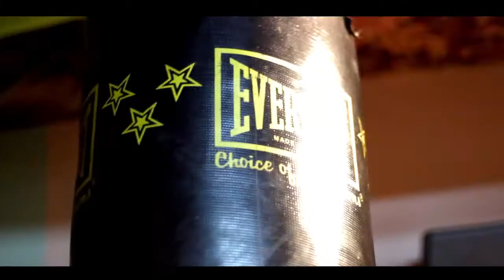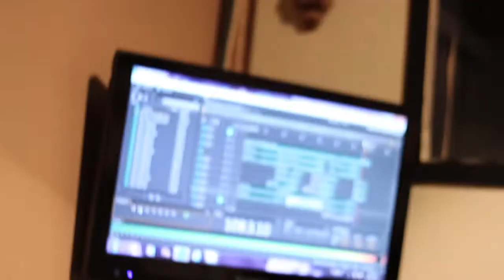LUCKY DIGITS (OFFICIAL VIDEO) L.D Shot by LionHeart Ent.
L.D In the studio going through it brainstorming working on a song. scenes based on his outlook on life about staying on the right path and the results of the right path and wrong path which road will you take?